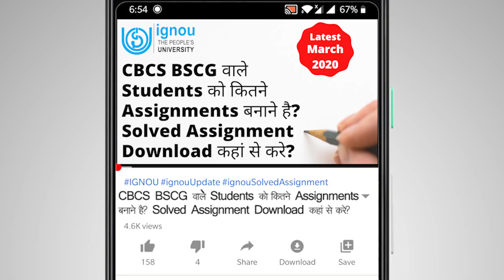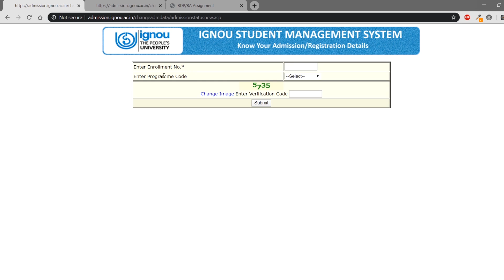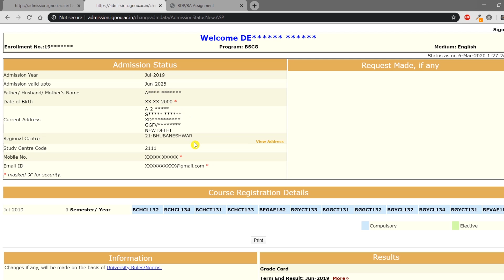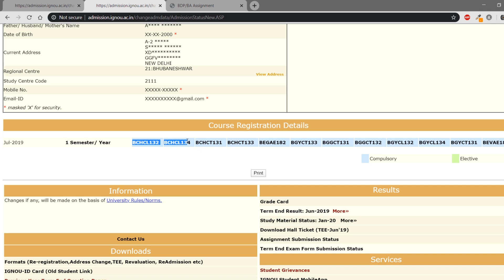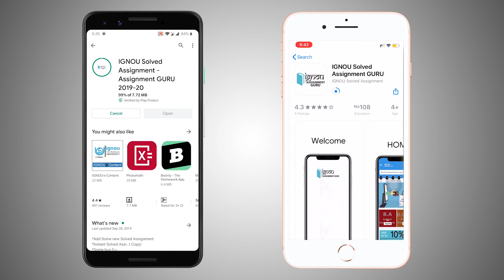IGNOU CBCS BSCG वाले Students को कितने Assignments बनाने है? Solved Assignment Download कहां से करे?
IGNOU CBCS BSCG वाले Students को कितने Assignments बनाने है?

IGNOU BSCG Assignment Download कहां से करे?

ignou update
ignou updates